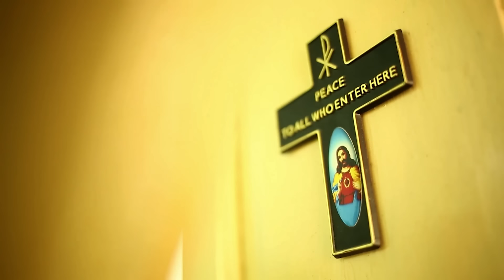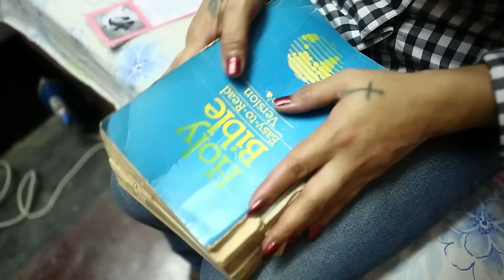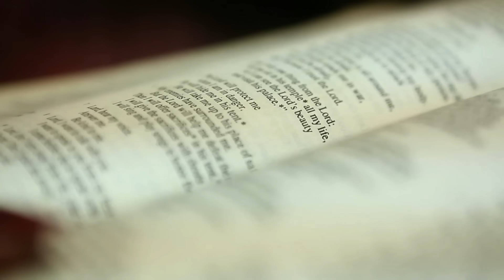Inde : la malédiction d'être une femme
En Inde, de nos jours, la pire chose qu'il puisse arriver à une femme est de naître sur ce territoire. Enquête sur la place des femmes en Inde dans une société, qui est encore restée à l'ère médiévale dans leur considération.
Réalisateur : David Muntaner